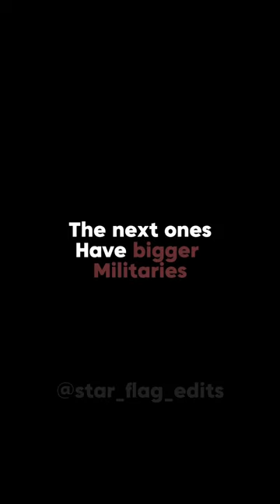Top 15 strongest countries (2024)